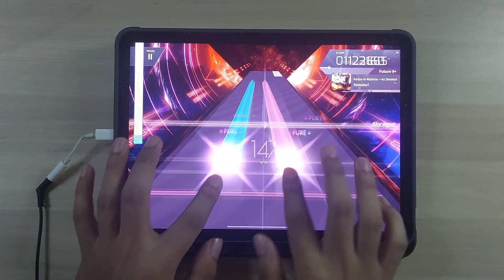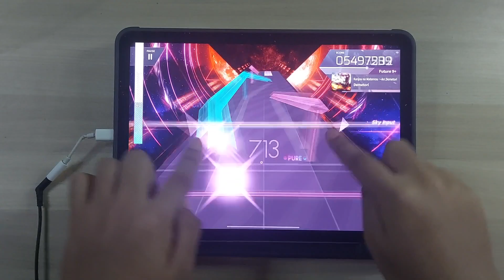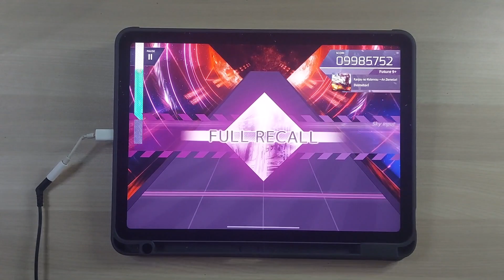【Arcaea】 Kanjou no Matenrou 〜Arr.Demetori ~ FR (4 far)【FTR 9+】